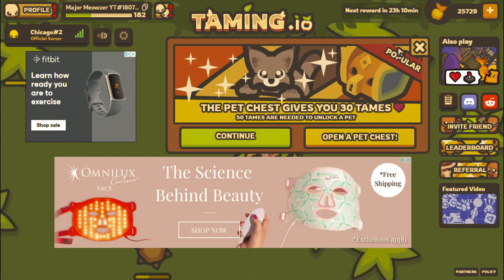Taming.io Plant Fairy x3 = OP!!!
Taming.io Plant Fairy x3 = OP!!! Taming io just had a new update! On the channel, we do taming.io random challenges, taming.io raids, taming.io pet combos, and much more!